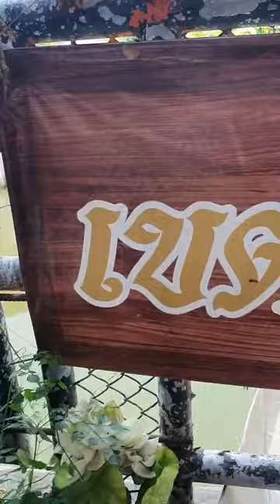บริการฝากปล่อยปลาหมอไข่ 1 กิโล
บริการฝากปล่อยปลา โดยครั้งนี้เป็นการฝากปล่อยปลาหมอไข่
ขออานิสงส์ในการทำบุญปล่อยปลา จงปกปักรักษาให้ท่านแคล้วคลาดปลอดภัย จากอันตรายทั้งปวง เงินทองหลั่งไหลมี สุขภาพแข็งแรงสาธุค่ะ
ป.ปลา อิ่มบุญ ยินดีให้บริการ ถวายสังฆทานออนไลน์ จัดส่งปลา ปล่อยปลา ทุกที่ ทั่วไทย ถ้าไม่สะดวกมาปล่อยด้วยตัวเอง เรายินดีให้บริการปล่อยปลาให้คุณเอง
เปิดบริการทุกวัน ตั้งแต่ 06.00 น. - 16.00 น.